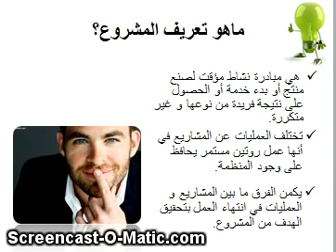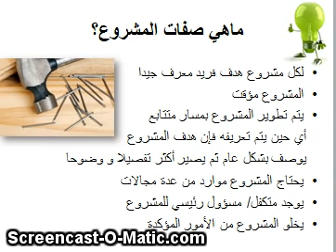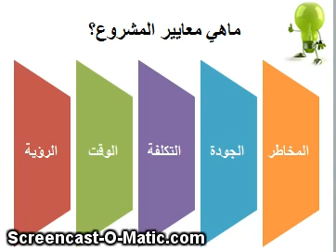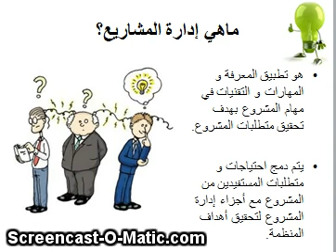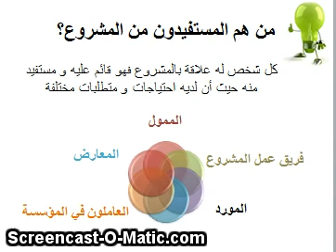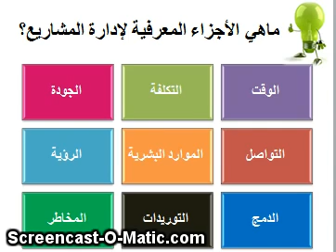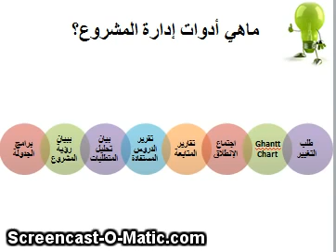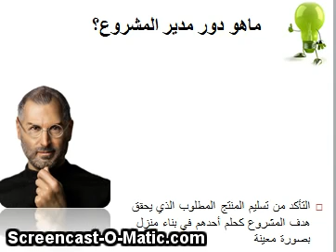أساسيات إدارة المشاريع